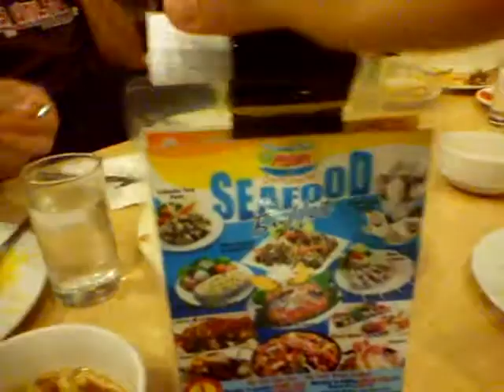dencio's boys eastwood